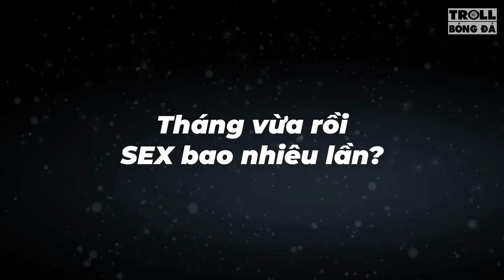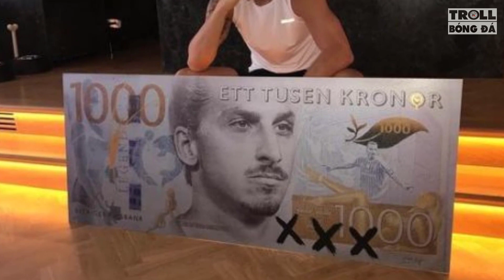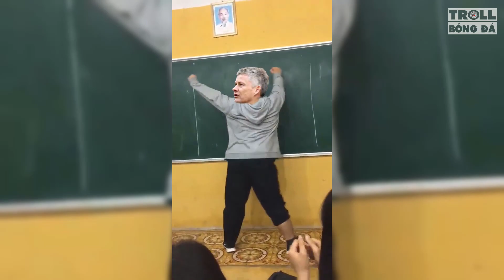Bản tin Troll Bóng Đá số 220: U23 Việt Nam hạt giống số 1 và phần còn lại của châu Á